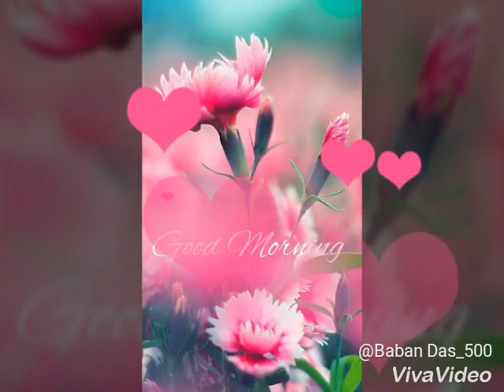Siliguri government polytechni...Bawal.... college.....msti...adda.... EDITED BY ..(BABAN DAS)...sgp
College msti. in Siliguri government polytechnic